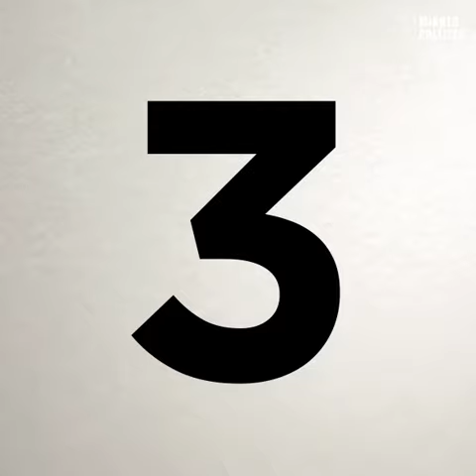5en1 12 de Febrero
Todas las noticias en 1 minuto